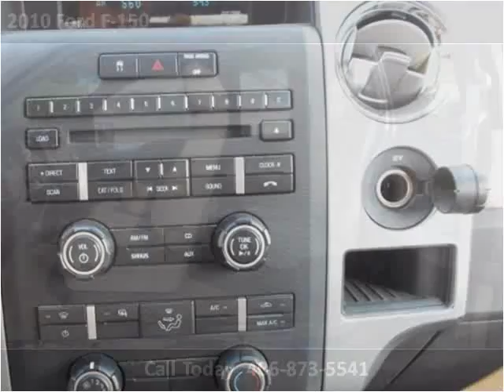2010 Ford F-150 Used Cars Cut Bank MT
This 2010 Ford F-150 is available from Northern Ford.